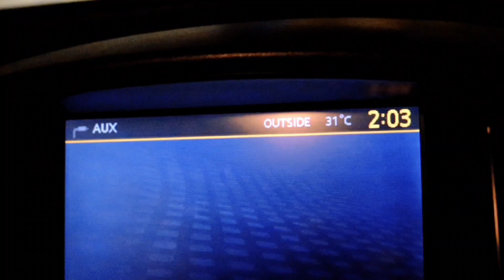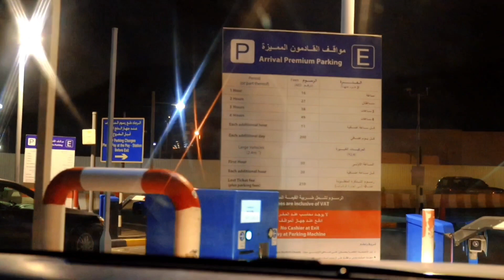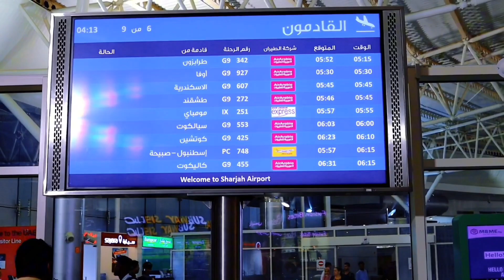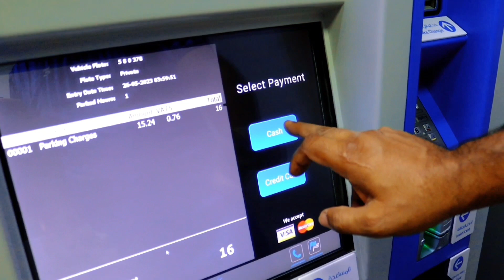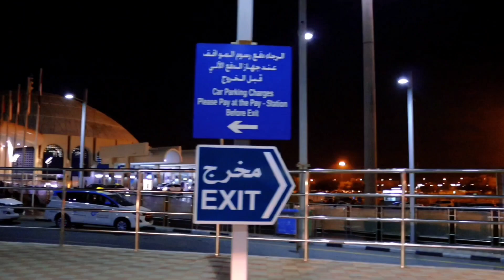Abba G Aa Gaye Sharjah Airport Ty | PunjabiBandy